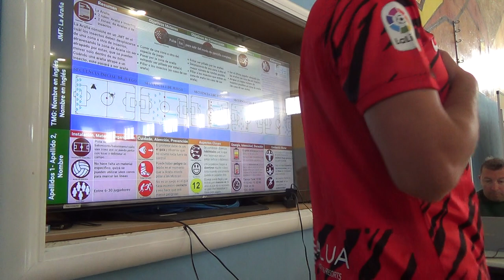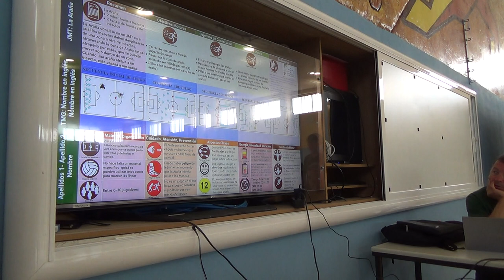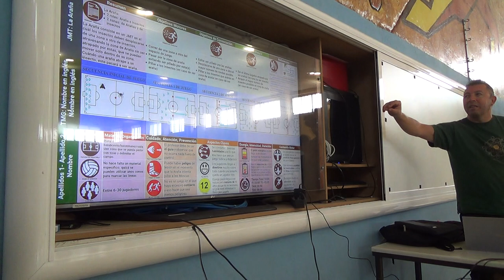La araña o la muralla 6R 00143